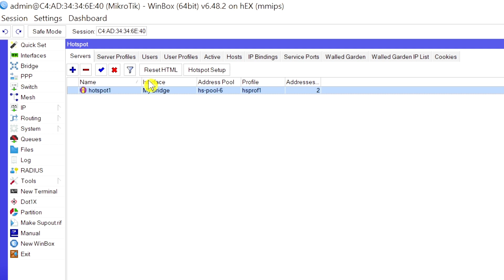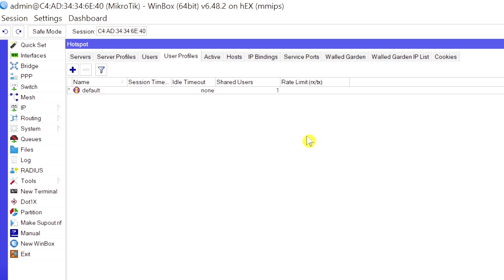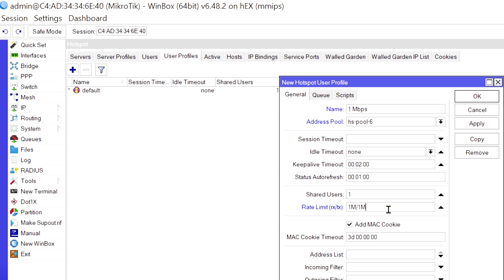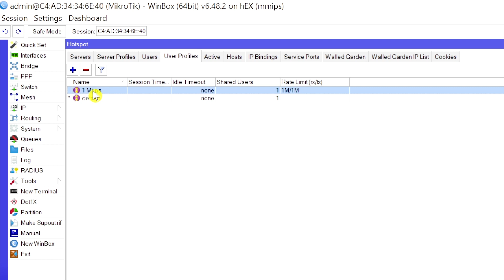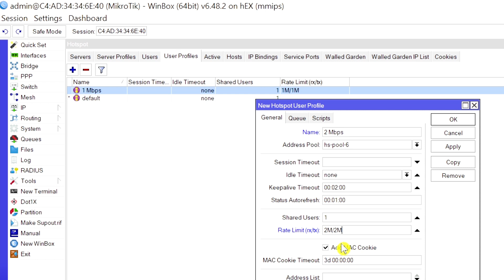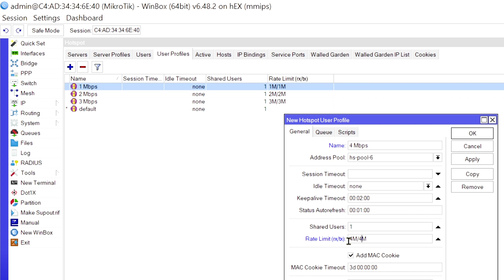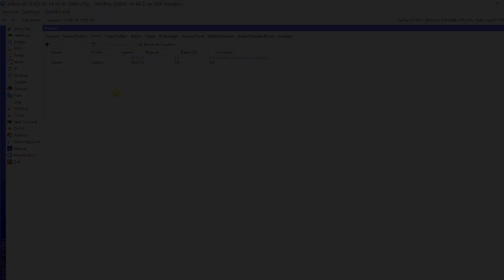How To Create Hotspot User Profile in Mikrotik Router Board | Class # 04 | By Technical Shahjee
Cover Topic

1.Set Time Limit for Hotspot Users
2.Mikrotik Hotspot Profiles Limitations
3.modify mikrotik hotspot user profile validity
4.How To Create Hotspot User Profile in Mikrotik
5.MikroTik Hotspot Configuration with User Profile

Please Only Audio Message No Call No Text Message Thanks

Popular Videos And Playlists From My Channel

1.internet Service Provider Business in Pakistan | isp business in Pakistan

2.How To Configure MikroTik | Router Board Hex RB 750 Gr3

3.How To Install MikroTik OS ON PC | MikrtoTIk Installation | With CD And Bootable USB

4.Free Complete Computer Course | Free Computer Training in Urdu/Hindi

5.How To NanoStation M2  | New Configuration 2021 As Access Point Mode With 3D Effect

6.TP Link WR840N | Wireless Router | TP Link TL WR840N | Unboxing

7.virtualbox 64 bit not showing | virtualbox 64 bit not showing windows 10 | virtualbox 64 bit not showing